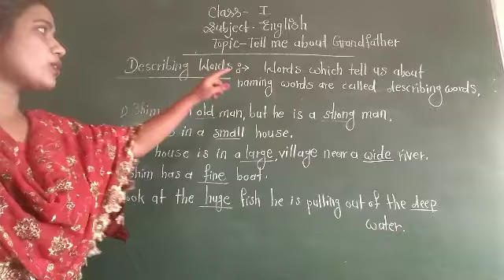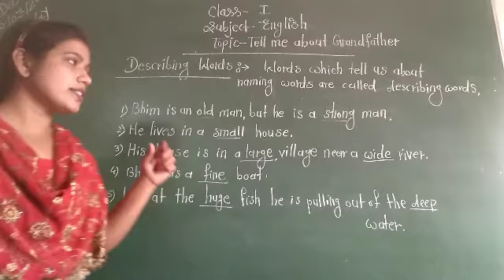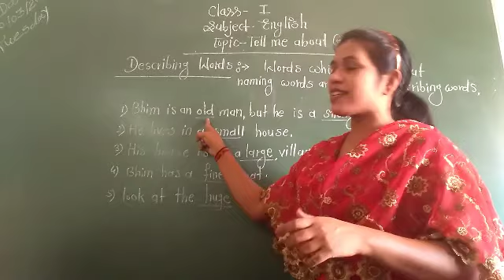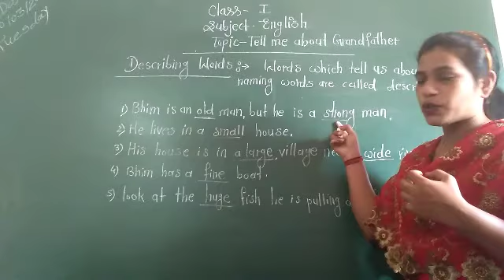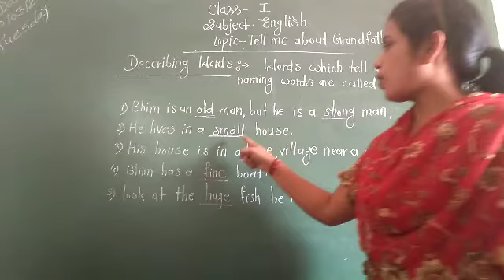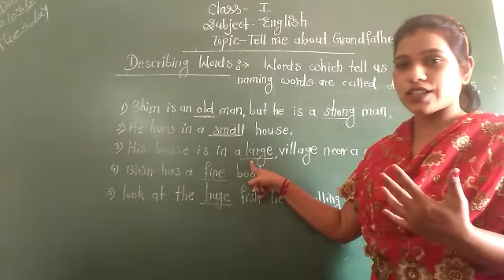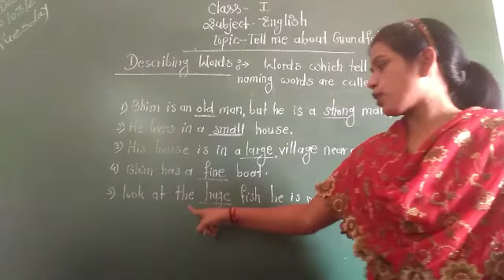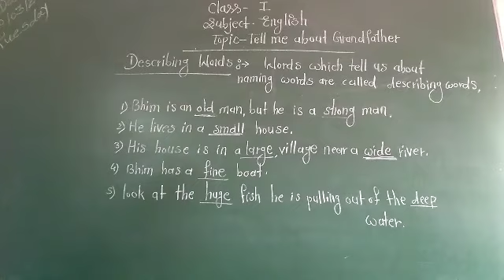class:-one,Tell me about Grandfather.( describing words)